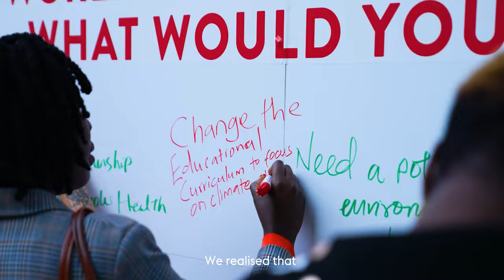Jean-Luc Eiselé, CEO World Heart Federation, World Heart Summit 2023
Geneva the perfect place to organize your next conference.